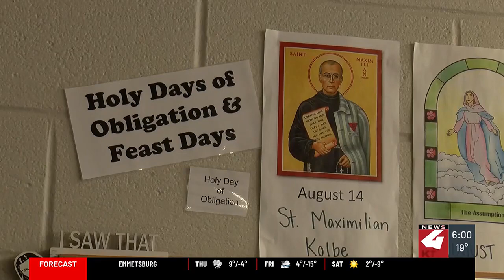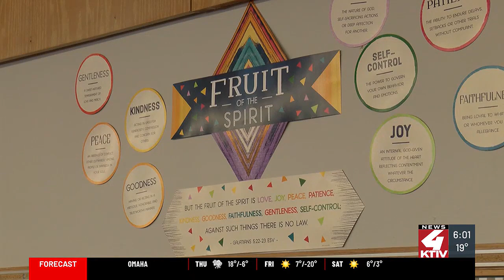Sioux City Community Schools could no longer provide busing for Bishop Heelan Elementary students